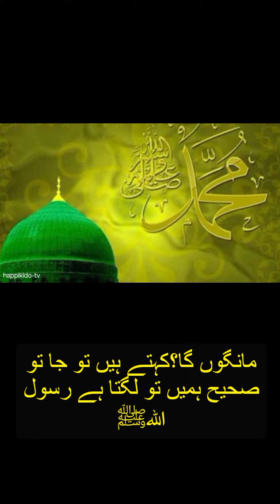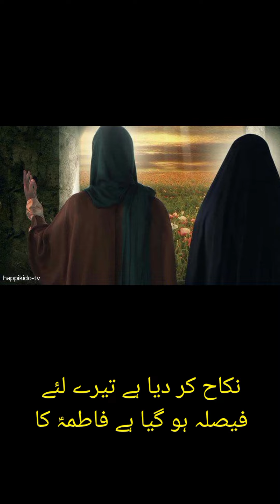Hazrat Ali رضي الله عنه ka Nikah Janab-e-Bibi Fatima Zohra رضي الله عنه ka waqia || islamic status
Hazrat Ali رضي الله عنه ka Nikah Janab-e-Bibi Fatima Zohra رضي الله عنه ka waqia || islamic status & knowledge